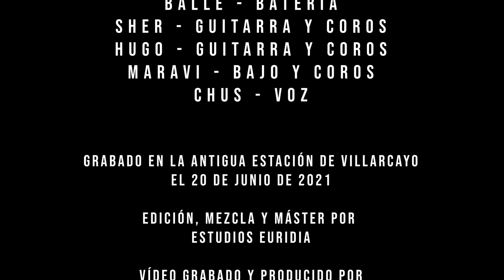LOS DEL HUMO- "A LA YUGULAR" (Videoclip oficial)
LOS DEL HUMO- "A LA YUGULAR"
Primer adelanto del disco TELARAÑAS